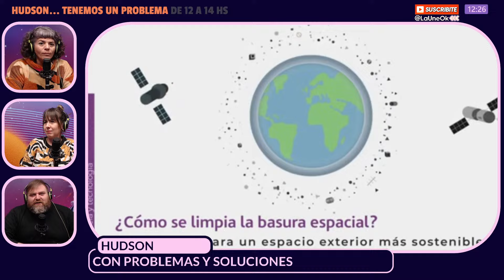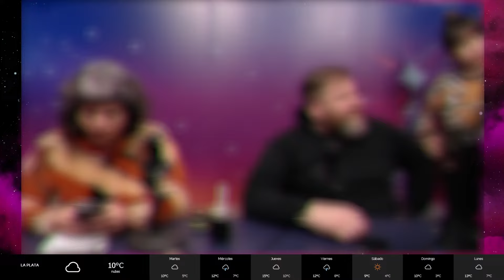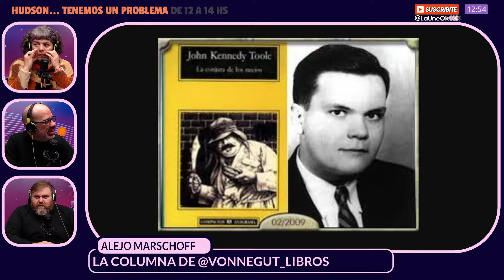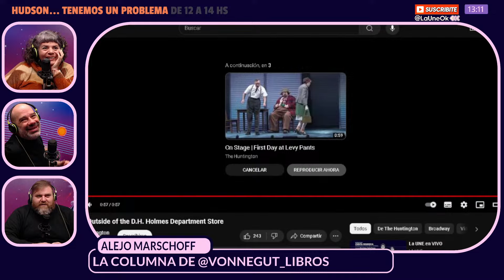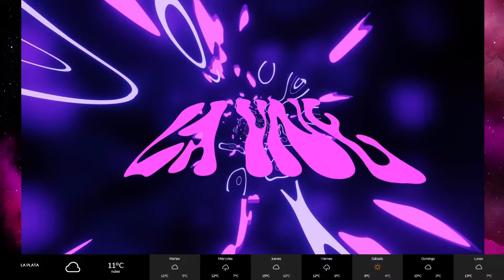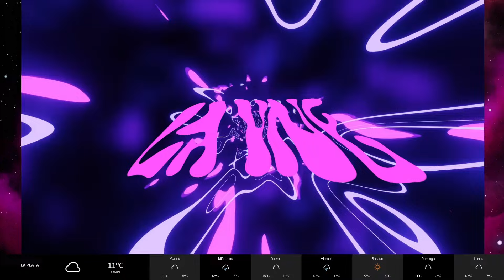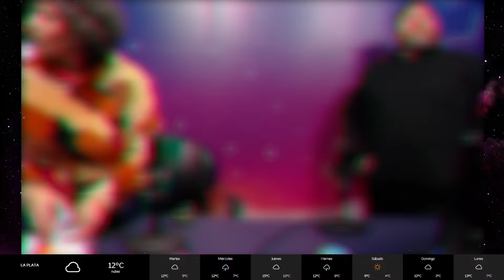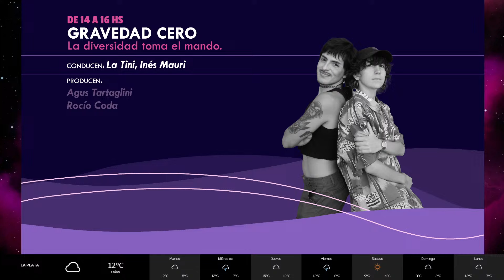HUDSON | SE VIENE EL PANTALLAZO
HUDSON, TENEMOS UN PROBLEMA - 12hs a 14hs

🛰️ 00:00 Conecten el micrófono porque así no vamos a ningún lado.

🎛️ 32:10 COLUMNA DE VONNEGUT LIBROS CON “LA CONJURA DE LOS NECIOS” DE JOHN KENNEDY TOOLE

🚀 1:25:13 Nos visitan Bárbara Angeloni y Ludmila Fontana integrantes de la Asamblea de Cine Regional Organizado, La Plata, Berisso y Ensenada para hablar sobre el pantallazo en defensa del cine nacional.